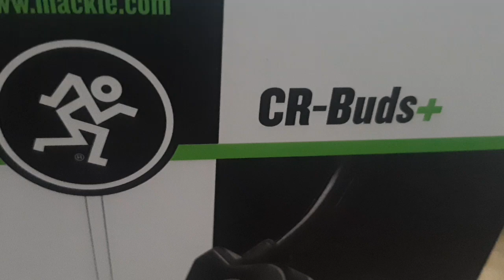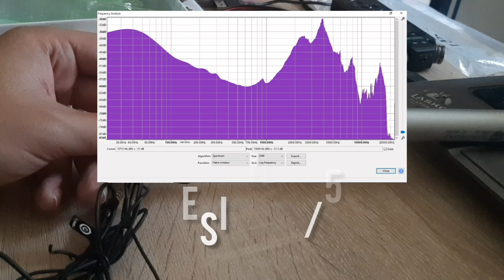Mackie CR-Buds+ (QUICK REVIEW) with FR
Low cost, middle quality materials, pretty low sound quality especially at mid-range and lows.
Decent design, packaging and ear fit for people on the move.
Expected a lil bit more, but for this price you can't get looks and sound quality, so.